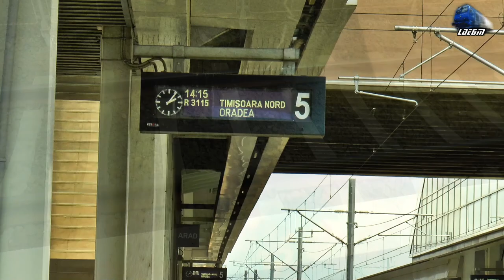Delfinașul 461-036-2 & R3115 Timișoara Nord-Arad-Salonta-Oradea in Gara Arad Station - 18 June 2020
Delfinașul 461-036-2 & R3115 Timișoara Nord-Arad-Chișineu Criș-Salonta-Oradea in Gara Arad Station - 18 June 2020

1:R3115 - Timișoara Nord-Vinga-Arad-Sântana-Nădab-Chișineu Criș-Ciumeghiu-Salonta-Cefa-Leș Bihor-Oradea - LE3400KW/040-EC Delfinașul 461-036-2 RO-SNTFC

18 June 2020